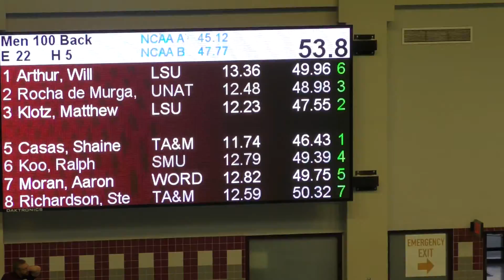2018 Art Adamson Men's 100 Back Heat 5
Lane 5: Casas
Lane 8: Richardson